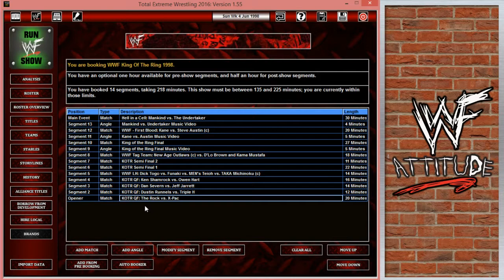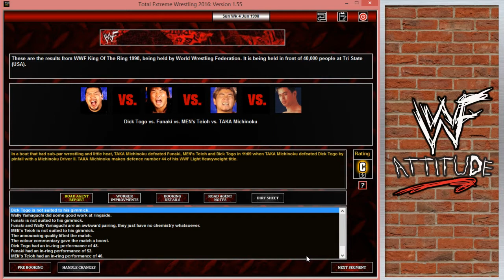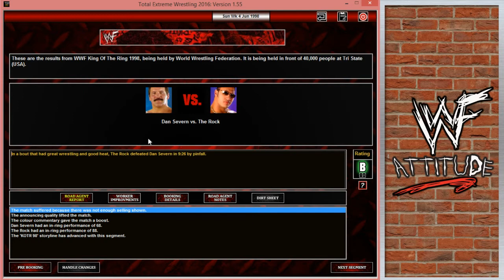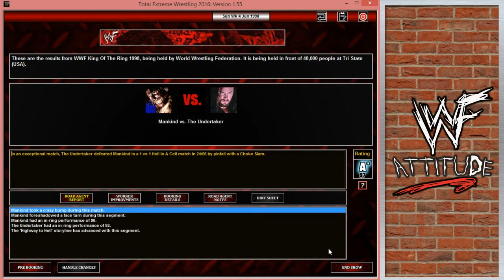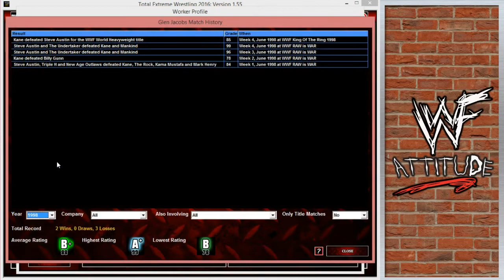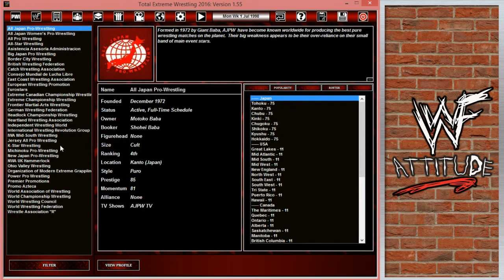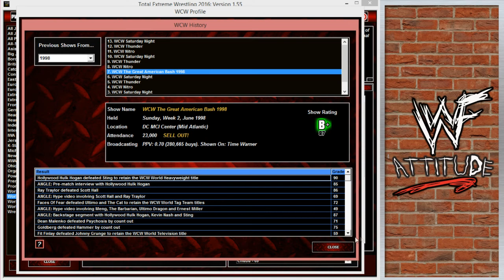TEW 2016: WWF Attitude #5 - King of The Ring 1998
I decided to play as WWF in the June 1998 based mod, The Art of War. It's the height of the Monday Night War! Can I lead the WWF to glory?